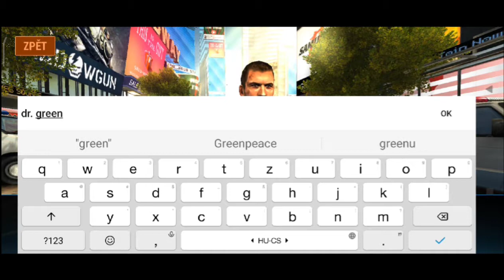Unkilled stage 1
Game test, Játék próba, skouška hry